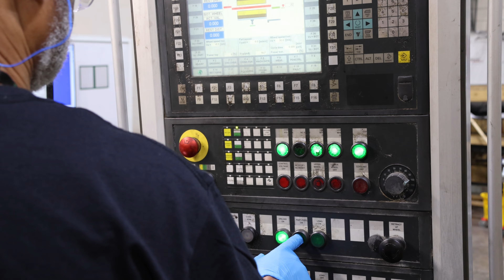Schaeffler Day in the Life - Set Up Operations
What is it like to work on the production team at Schaeffler?

In our "Day in the Life" video, Setup Operator, Michael Brice, sheds light on working in production at Schaeffler. While production roles differ, many of our operator colleagues prioritize meticulous attention to detail throughout the production process, ensure correct machine parameters and delivery products that surpass customer expectations 🛠.

Are you interested in learning more about career paths at Schaeffler? to discover our available roles and career possibilities.